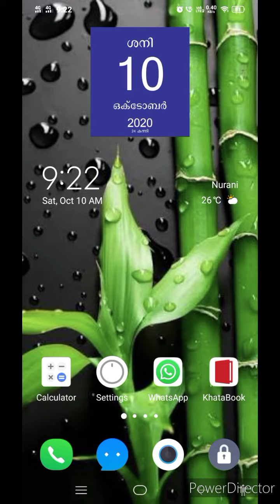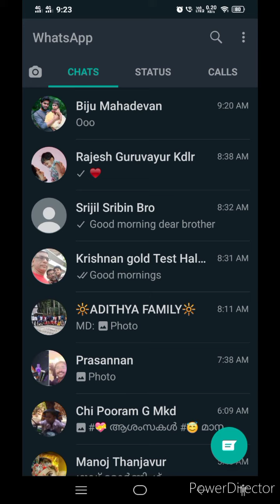Set WhatsApp Dark Theam for battery life whatsappdarktheam Dark theam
വാട്സ്ആപ്പ് ഡാർക്ക്‌ തീം സെറ്റ് ചെയ്യുന്നതിനെക്കുറിച്ചാണ് ഈ വീഡിയോയിൽ പറയുന്നത്. ഇത് നിങ്ങളുടെ കണ്ണിനു ഒരു സഹായമാകും. കൂടാതെ ഫോണിലെ ബാറ്ററി ചാർജും കൂടുതൽ സമയം നിലനിർത്താൻ സഹായിക്കുന്നു.